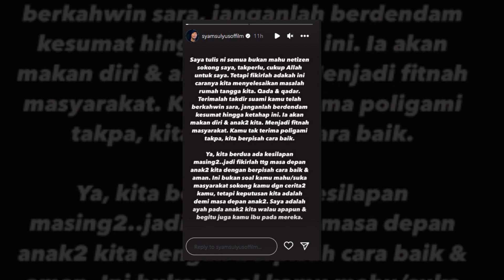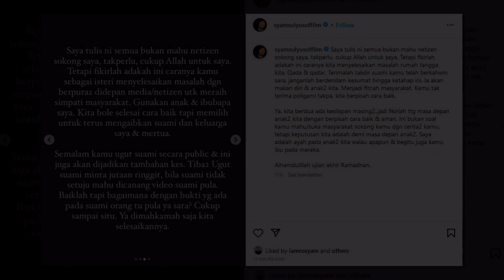Syamsul Yusof Buat Surat Terbuka, Dakwa Puteri Sarah Bersungguh Suruh Tarik Kes Nusyuz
Sumber : Instagram Syamsul Yusof , Oh My Media